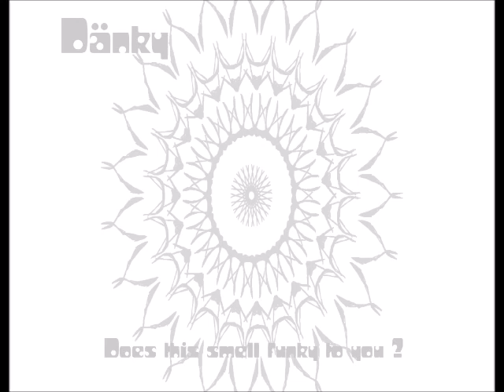Dänky - Does this smell funky to you? (Full Album)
Dänky - Does this smell funky to you? (Full album 2020)

Dänky is a bunch of dirty misfit's, who sometimes gather together to unleash, a burst of their substance fueled boogie fever! Melding into a sort of alternative rock, heavy funk and stoner funk craze.

From jamming to reality, this is their genre fusing debut album. "Does this smell funky to you?"

Dänky is:

Boozer: Bass (and sort's)
Fastdeath: Lead guitar
Lefty: Drums,percussions
Tripod: Key's, organs (and the organ)
Sixfingers: Rythm guitar (and other)
Vlad The Inhaler: Additional guitar
Jimmy: Vocals (???...)

Guest's:

Saxophone: O.P.D. (our pot dealer)
"Programming": MisanthropicHippie

Tracklist:
00.00 Stranded again
04.32 Funky smell
08.32 Funkenstein
13.04 Bloodshot eye's
17.20 The cabaret killer
22.40 Desert night's
27.12 Peyote in bloom
31.42 Empty bottles
36.00 Spill
40.32 Stage on fire
44.32 Red light's
48.16 Mary ain't here no mo'
52.00 Kill mister Lemmy
56.48 Lovely creature